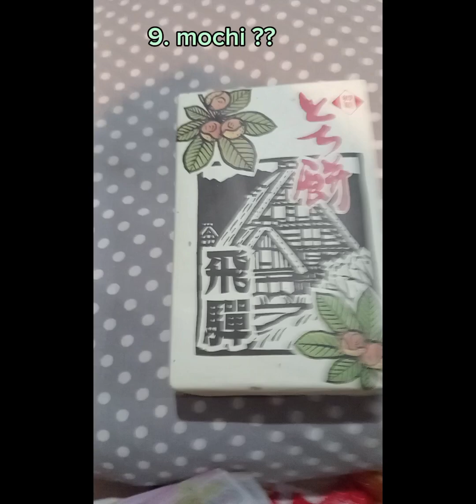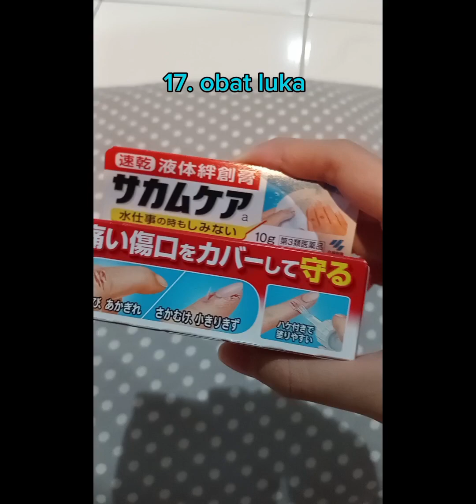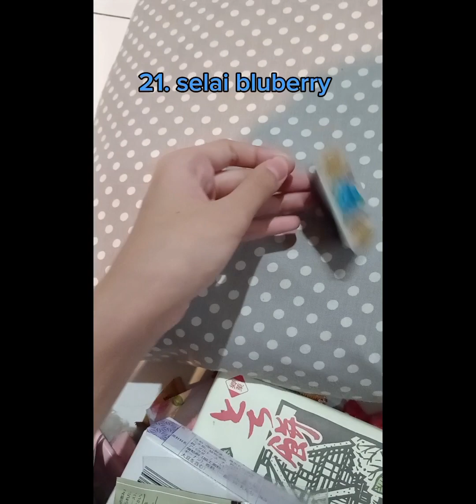Unboxing Snack-Snack dari Jepang